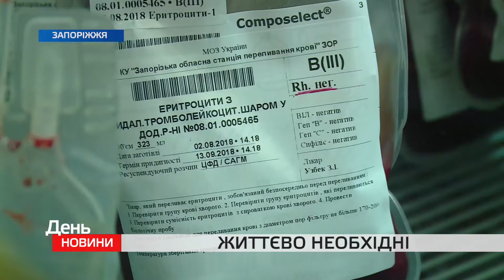У Запорізькій облраді обговорили питання припинення виробництва препарату крові — альбумін